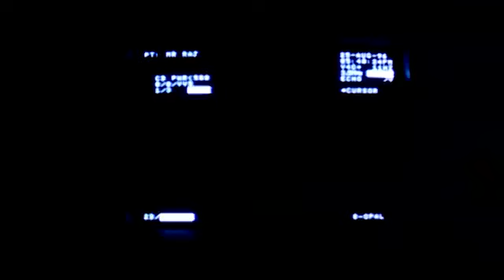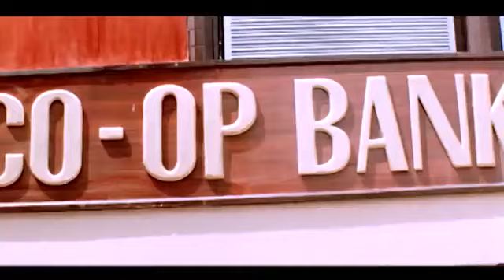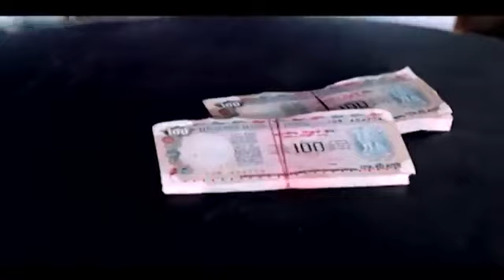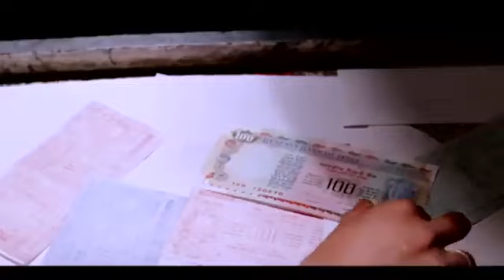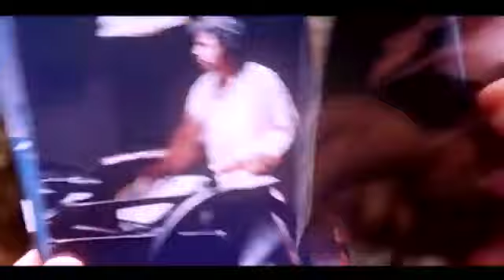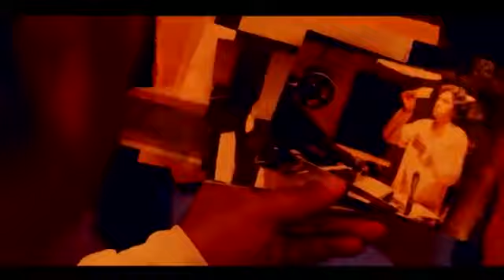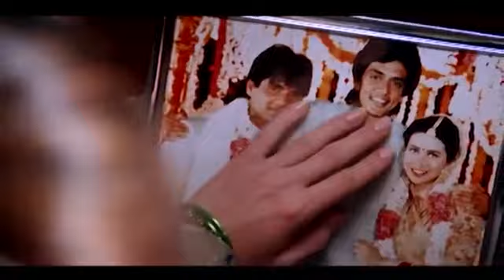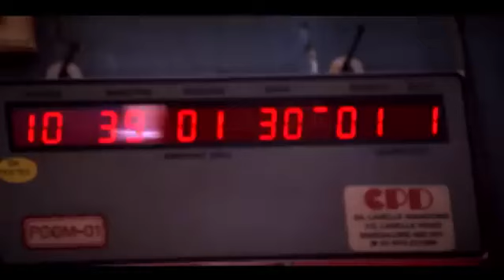Rakshak Movie 1996 Sunil Shetty Karishma Kapoor Sonali bendre Aruna Full Hd Movies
Rakshak ( रक्षक ) Action Full HD Movie | Suniel Shetty | Sonali Bendre | Karisma Kapoor | Raghuvaran

रक्षक 1996 में बनी हिन्दी भाषा की एक्शन फ़िल्म है। सुनील शेट्टी, करिश्मा कपूर, रघुवरन, सोनाली बेंद्रे, आलोक नाथ और अरुणा ईरानी मुख्य कलाकार हैं। यह तमिल फिल्म ऑनेस्ट राज की रीमेक है।

रक्षक￼
रक्षक का पोस्टरनिर्देशकअशोक हांडालेखकनईम-एजाज़निर्माताअशोक हांडाअभिनेतासुनील शेट्टी,
सोनाली बेंद्रे,
करिश्मा कपूर
रघुवरन
संगीतकारआनंद-मिलिंद

प्रदर्शन तिथियाँ

29 नवम्बर, 1996देशभारतभाषाहिन्दी

संक्षेप

मुख्य कलाकारसंपादित करें

सुनील शेट्टी — राज सिन्हा

सोनाली बेंद्रे — पूजा मल्होत्रा

करिश्मा कपूर — सुमन सिन्हा

रघुवरन — रघु/राघवन

दिनेश हिंगू — सुमन के पिता

अरुणा ईरानी — राज की माँ

मुशताक ख़ान — भोला

प्रमोद मुथु — सेठ

आलोक नाथ — पुलिस कमिश्नर

हरीश पटेल — रोकड़े

दीपक शिर्के — ए सी पी शिर्के

अरुण बख़्शी — वकील

रवीना टंडन — "शहर की लड़की" गीत में

सुनील शेट्टी करिश्मा कपूर सोनाली बेंद्रे  Action Movies Rakshak (1996)